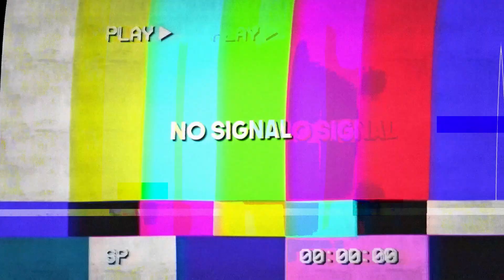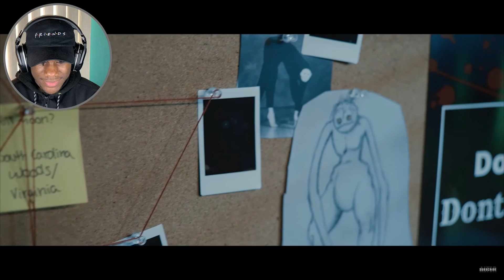How To Survive Being Black in Horror Movies...